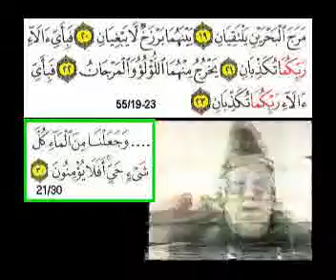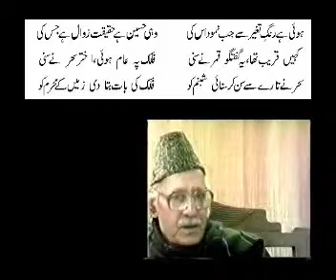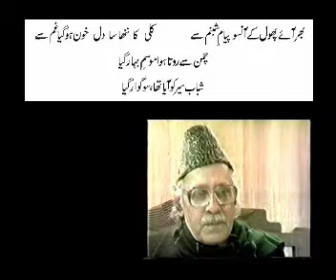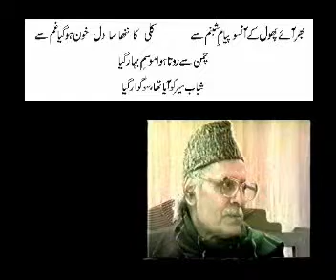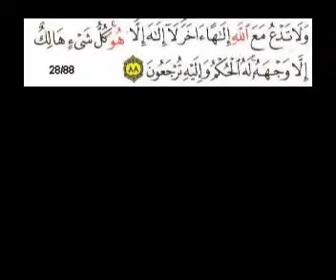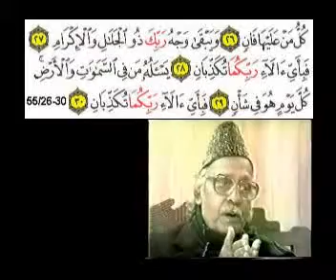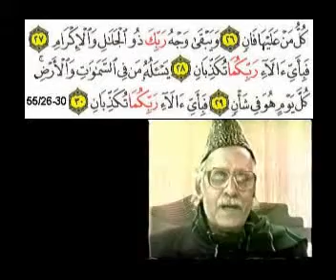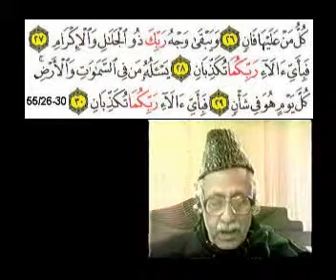New Video Lectures with Quranic Text 55 Surah Ar Rahman Ayah 19 to 31 by Ghulam Ahmed Parwez